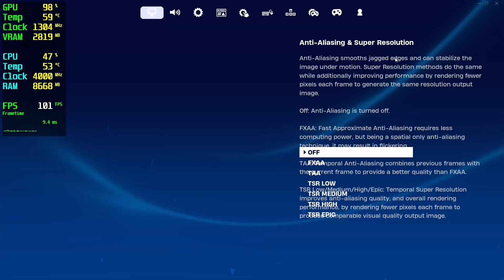Fortnite GTX 980 - 1080p Low, Medium, High,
⏱ Timestamps ⏱
Start: 0:00
1080p Low: 0:05
1080p Medium: 3:55
1080p High: 5:45

🔧SPECS🔧
◾️Asus GEFORCE GTX 980 ROG STRIX 4GB GDDR5 256bit DX12
◾️M2.SSD1:240GB (Windows)
◾️M2.SSD2:2TB (Games)